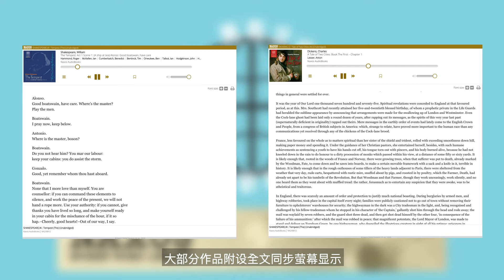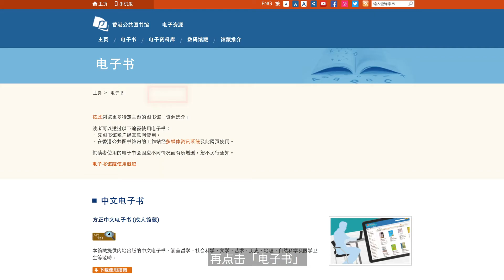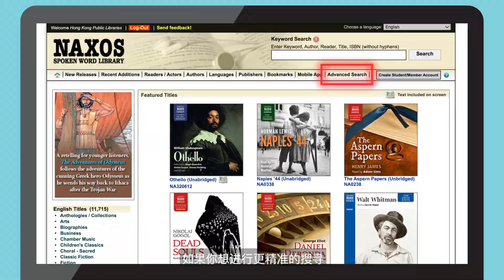Naxos Spoken Word Library ─ 电子资源使用指南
拿索斯在线有声图书馆提供大量文学经典有声书。作品以英语串流播放为主，亦有部分以法语、德语、西班牙语及葡萄牙语串流播放。